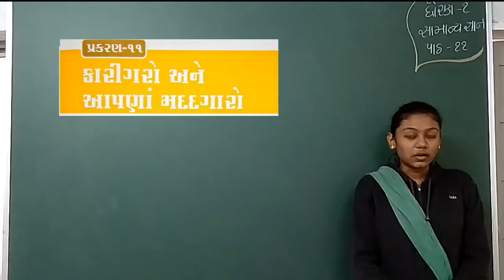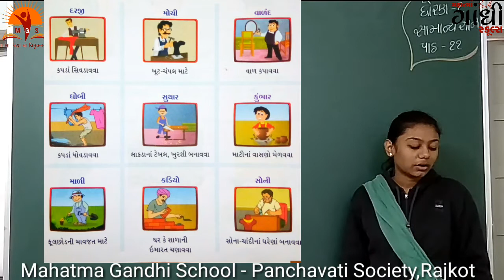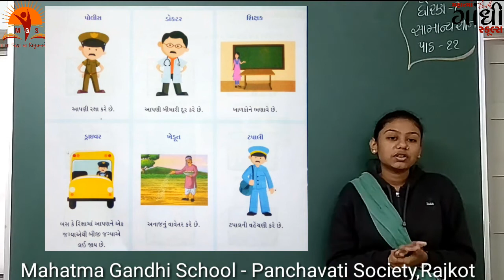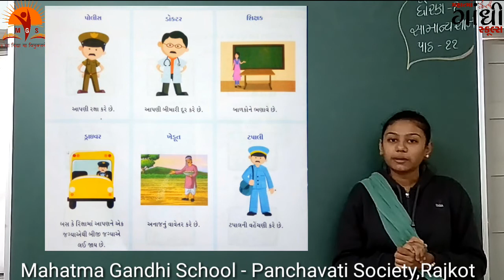MAHATMA GANDHI SCHOOL STD 1 Chapter 11 G.K. Part 1